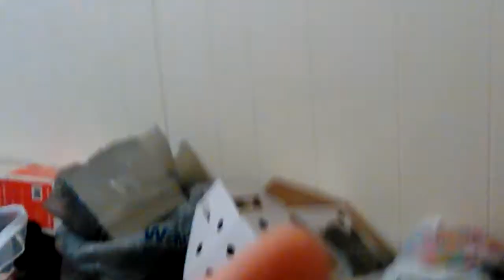Getting dance party